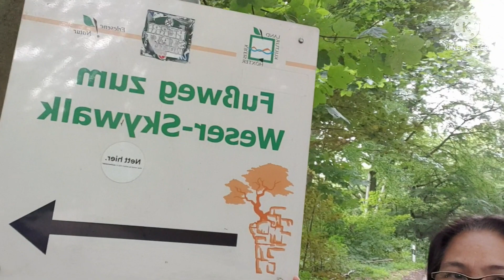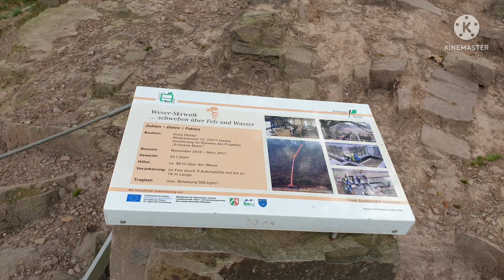WESER SKYWALK BAD KARSHAFEN GERMANY